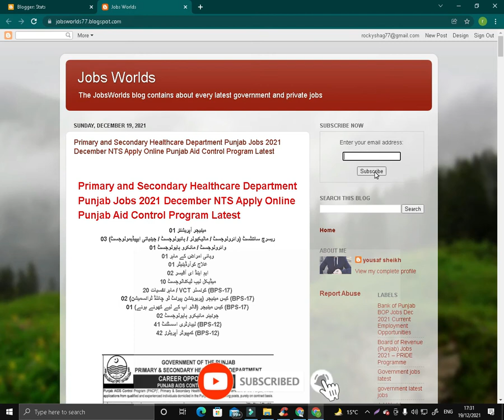How to get notification of Govt &Private latest Jobs easily